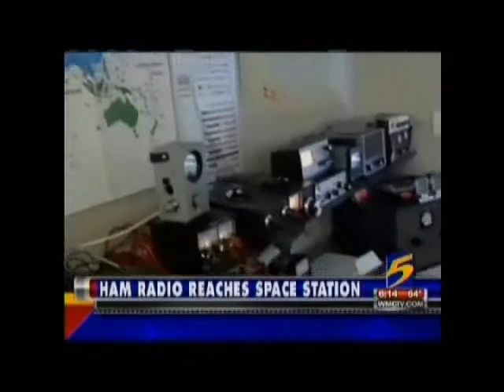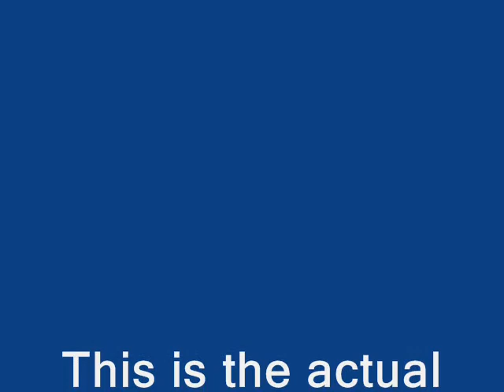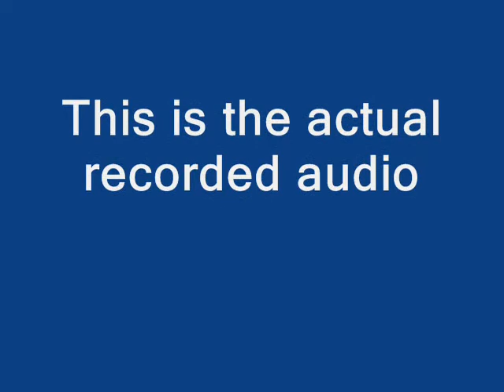W5KUB contact with International space station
W5KUB has made 30 contacts with Col Doug Wheelock the commander inside the international space station during oct and nov 2010. In this contact we discuss sending him Memphis BBQ.